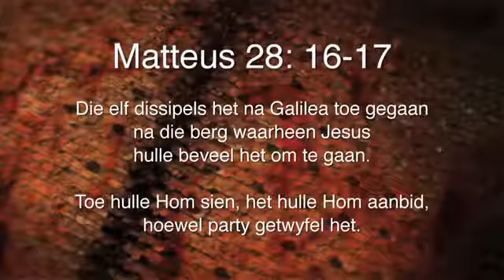Daaglikse Oordenking - Woensdag 1 Junie 2016